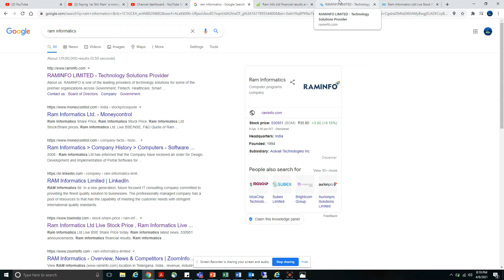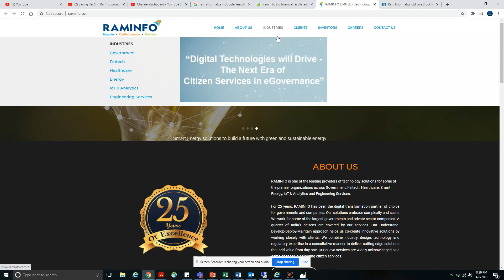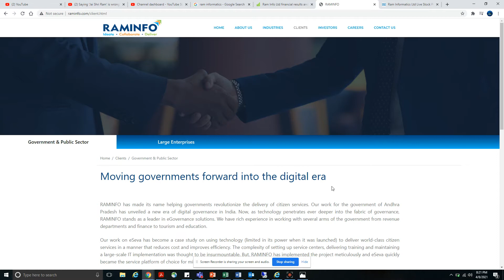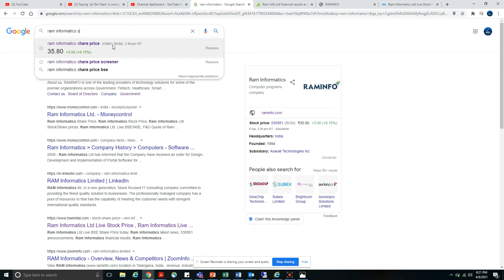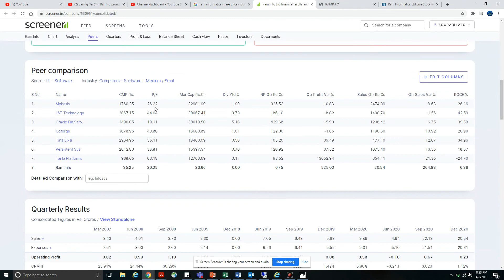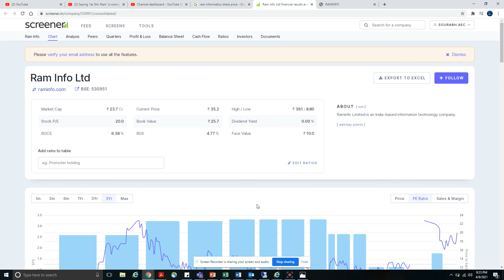Multibagger IT company- RAM info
I believe this will be a multibagger. I am holding this stock personally. I will be invested for long term in this company.